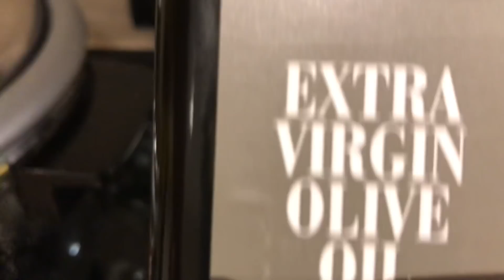لذیذترین طریقه بوقلمون کریسمس ولاگ مس ۲۵ VLOGMAS 25 Christmas turkey recipe